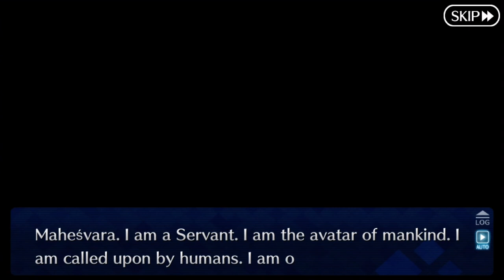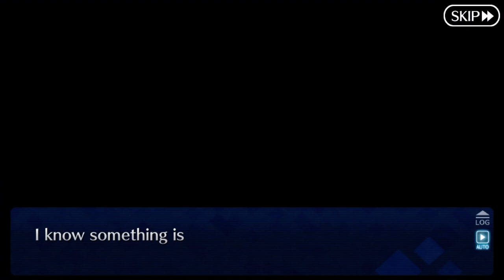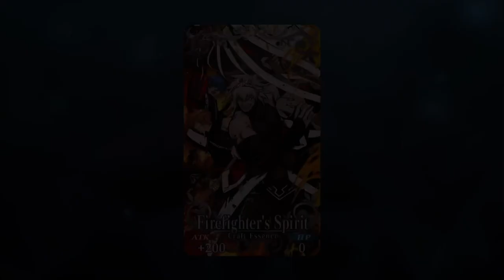[FGO] Tokugawa Restoration Labyrinth: Prologue (3/3)